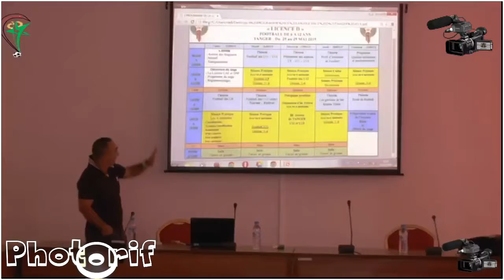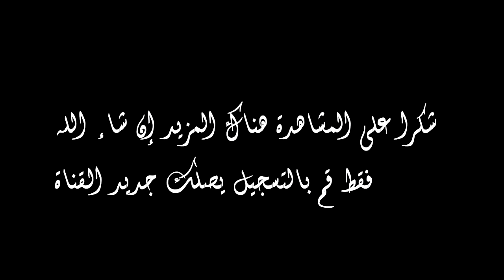Stage de formation des entraineurs de football licence D 2015 Tanger 1